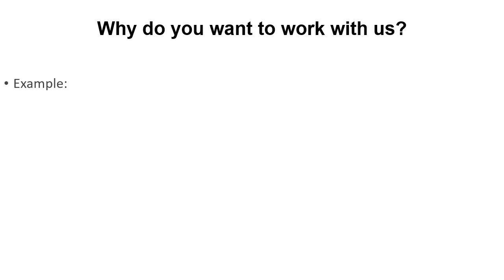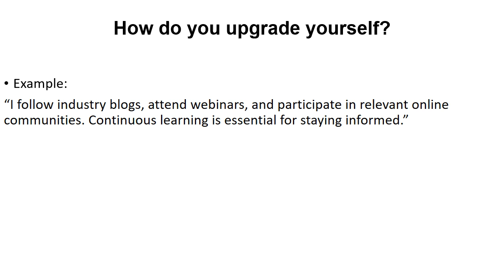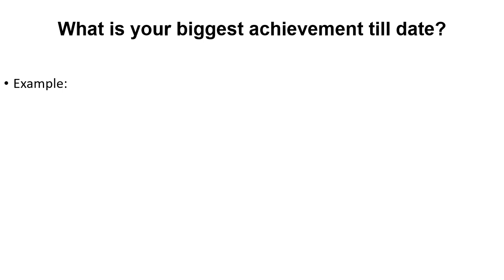Top Answers for all interview questions with examples II Best Interview questions & answers for 2024